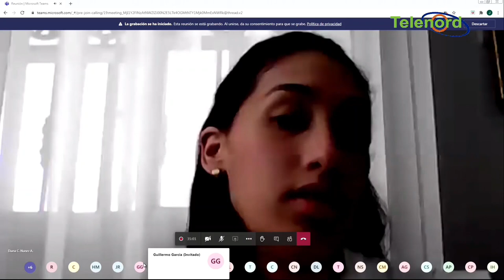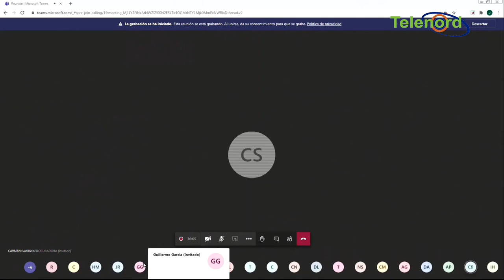Marlin Martinez pide audiencia virtual mientras la familia de Emely pide presencial